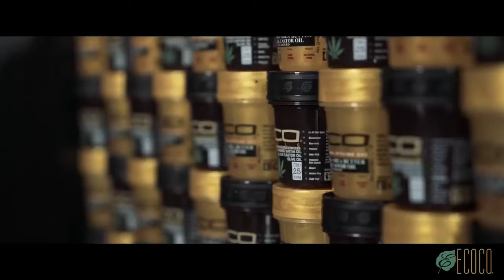Eco style ecoco ft bpdidit x Ali.pate